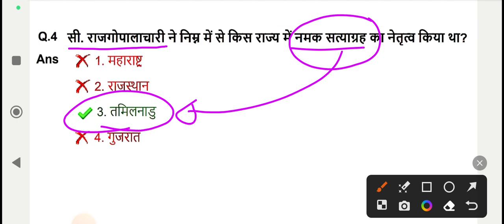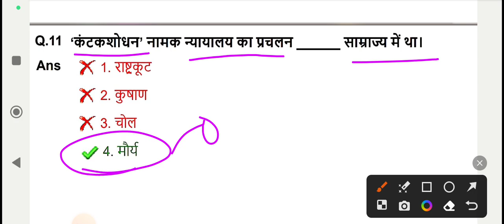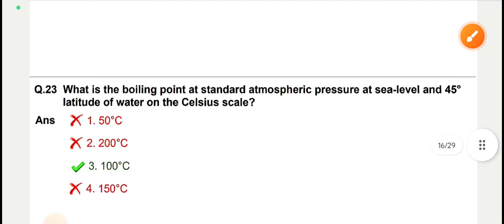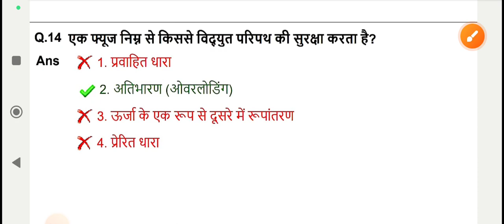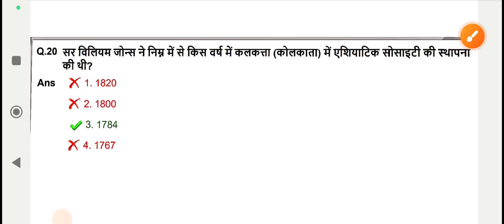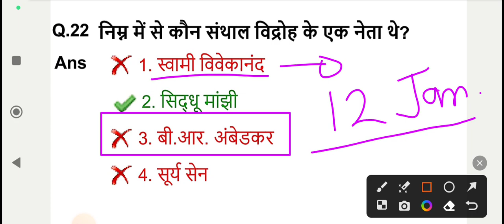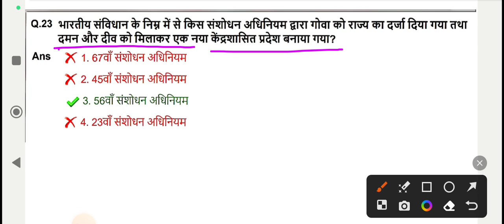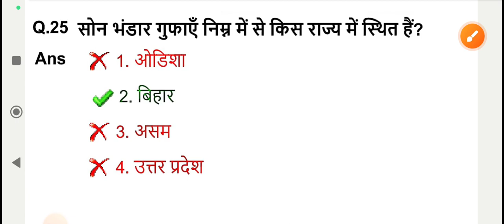SSC CGL AND CHSL GK-2023|| GK-5||MIXED IMPORTANT QUESTIONS||BY- AJAY KUSHWAHA SIR